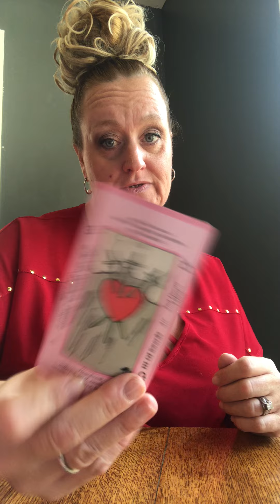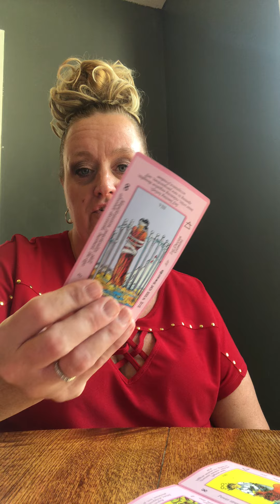ALL SIGNS: The Person On Your Mind & In Your Heart (Timestamped) Timeless Divine Tarot Love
⏳Timestamps⏳
Intro: 00:00
♈️ Aries: 00:27
♉️ Taurus: 02:14
♊️ Gemini: 04:15
♋️ Cancer: 05:58
♌️ Leo: 07:48
♍️ Virgo: 09:56
♎️ Libra: 11:18
♏️ Scorpio: 12:45
♐️ Sagittarius: 14:24
♑️ Capricorn: 15:52
♒️ Aquarius: 17:15
♓️ Pisces: 18:41

🔮Personal Reading: TimelessDivineTarot.com

If you want your reading faster Urgent or Express options available.